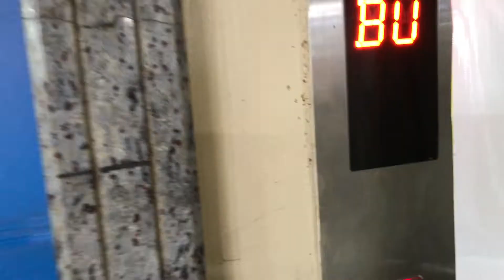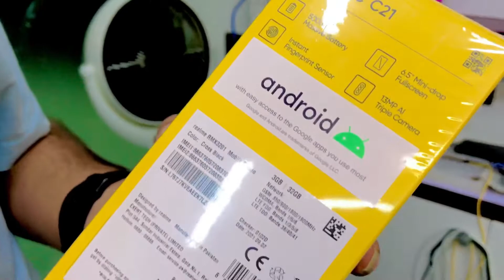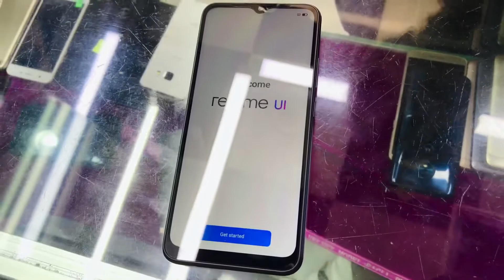Realme C21 | Unboxing | Ashiq Hussain vlogger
5000mAh Massive Battery
Don't panic if your phone starts running low. At just 5% battery, you can still use WhatsApp for up to 85 minutes on Super Power Saving Mode.
13MP AI Triple Camera
See more. Feel more.
A powerful 13MP AI Triple Camera captures the details of our brilliant world. The primary 13MP camera enables sharper and brighter photos, while the 2MP Macro lens is perfect for detailed close-ups. Landscapes, portraits, macro shots...the possibilities are endless.
Chroma Boost
AI empowered Chroma Boost produces perfectly balanced pictures with more vibrant colors.
6.5" Mini-drop Fullscreen
More expansive views.
The large HD+ display is just one more reason to love this phone. Whether you’re gaming or watching videos, the Mini-Drop Fullscreen display brings you a more immersive experience.
Instant Fingerprint Unlock Convenient and safe.
The reliable fingerprint sensor unlocks your phone quickly and safely, whenever you need it.
3-Card Slot Expand your possibilities.
Featuring dual SIM slots and a MicroSD slot for expandable storage of up to 256GB.